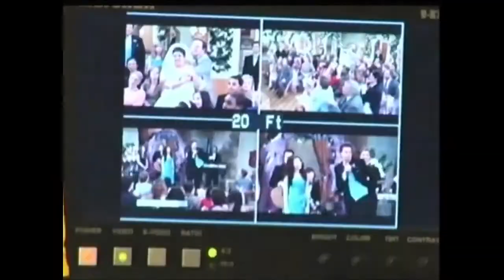Nickelodeon And Paramount Plus Miranda Cosgrove Dancing Crazy Commercial